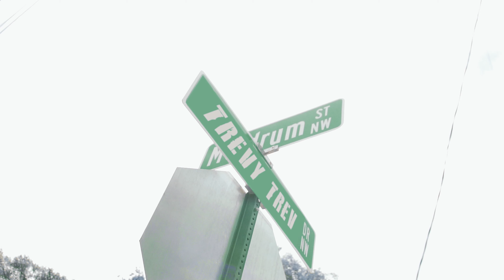Trevy Trev - "KOV Intro" (Official Music Video) Prod. Quet | Shot By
After jumping off the porch with Dirty Glove Bastard, Trevy Trev is back and coming harder than ever to prove to the world why he is the undisputed King Of Virginia. With his new album K.O.V on the way he still finds a way to shock the haters .